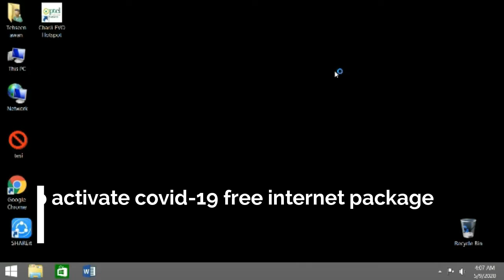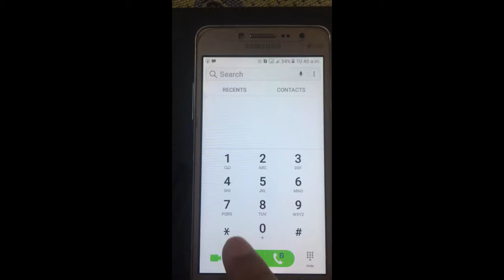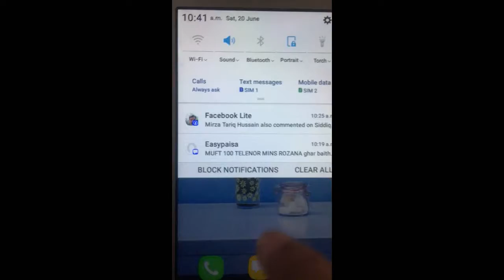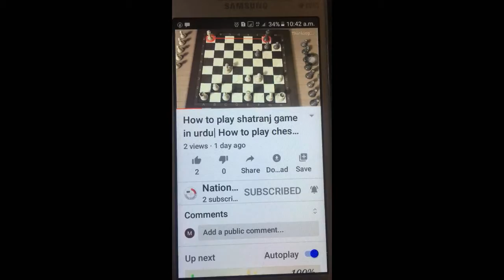Free Internet Offers in Pakistan during Lock down Covid-19\Internet Packages in urdu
covid 19 free internet codes in pakistan/kashmir | free internet 2020

Is video me  maine apko ye bataya ha k ap corona releif package ke tehet free internet kaisy hasil kar saktey hain.
Umeed hai apko ye Video Passand Aayegi.

Queries Solved:
1. How to get free internet?
2. Free internet in Pakistan
3. Free internet in Kashmir
4. How to get free internet on SCOM SIM